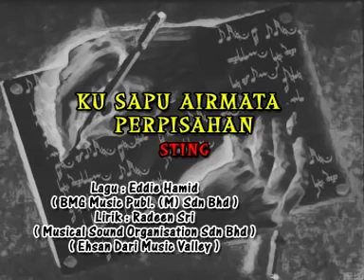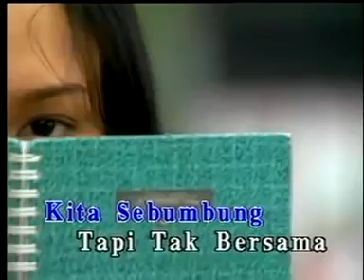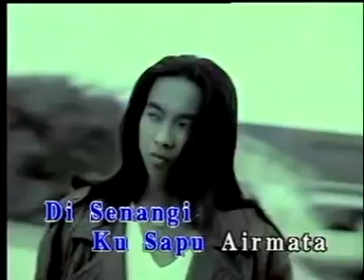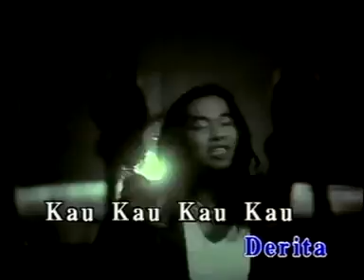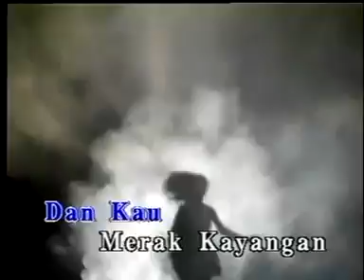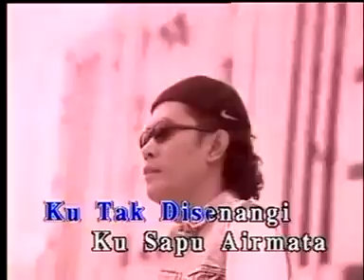STINGS - Ku Sapu Airmata Perpisahan 360p